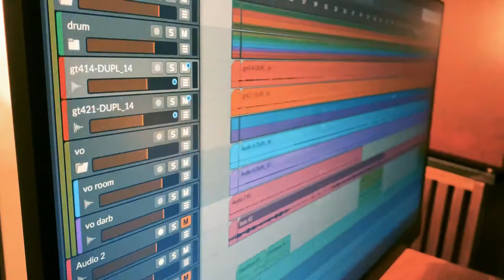Happy Imaeda - Studio Happy - Private Studio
Music, all instruments, mixing and mastering by Happy Imaeda
Filmed by NI2

■Drums and gears
Antelope Audio
Bitwig
Focal
Focal Audio
Tama Drums
Zildjian
Davesmith Instruments Prophet'08
Istanbul Cymbals
Sennheiser
Audio Technica
Shure